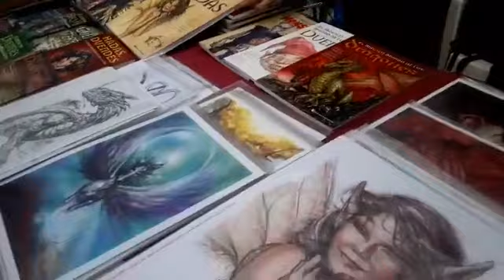Mar azul: Medieval